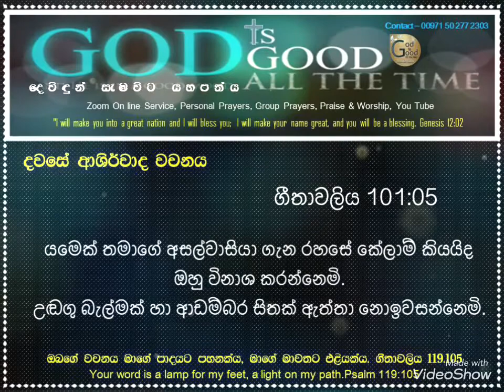23rd Of May 2021 TODAY THE WORD OF BLESSINGS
Psalms 101:05
ගීතාවලිය 101:05